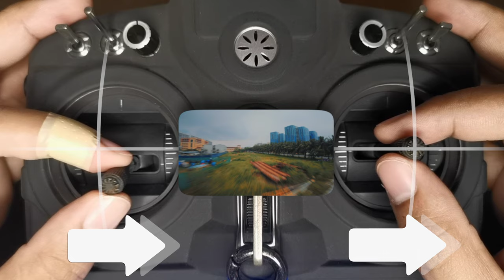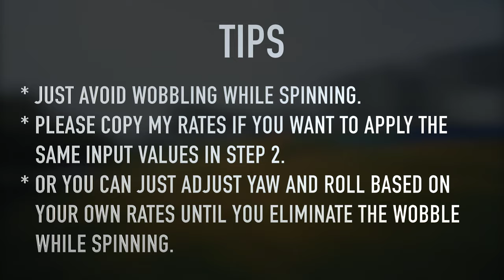How To: 360° Yaw Spin | FPV Tutorial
Beginner tutorials are back!!! Here's how you do a 360° Yaw Spin. You can do it through a gap or something, just for fun :)

fpv juicy
fpv cartwheel
fpv sbang
fpv roll
fpv flip
fpv matty flip